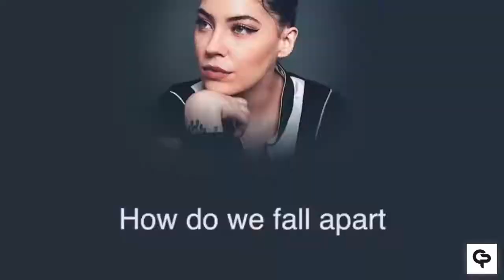Auston Matthews - “River”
Here are Highlights from Auston Matthews

Check out my buddies channel at the top of my home page